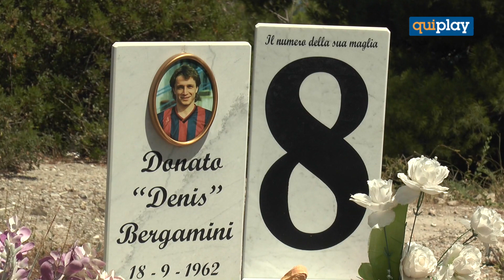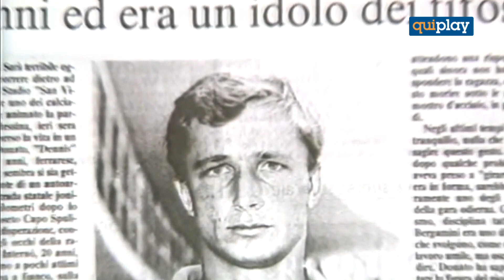Caso Bergamini, in aula le autopsie discrepanti: morto per emorragia o soffocamento?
Nuova udienza in Corte d'Assise a Cosenza dove è stato ascoltato il teste Francesco Maria Avato, il medico legale che eseguì l'autopsia nel '90